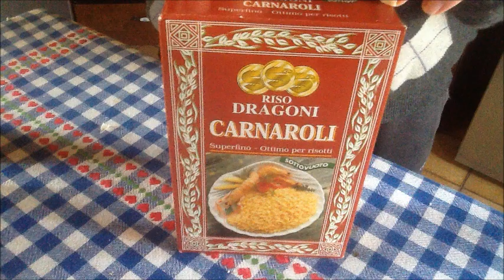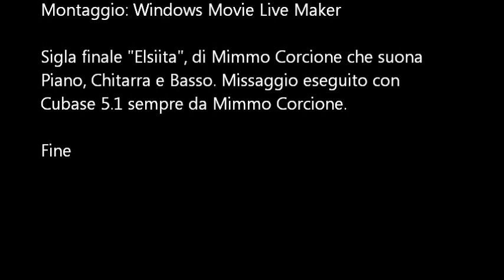Risotto con asparagi bianchi di Cimadolmo di Piave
Voglia di primavera, voglia di asparagi bianchi di Cimadolmo di Piave (TV). A pochi km da casa mia c'è Cimadolmo di Piave un paese che esporta i suoi asparagi bianchi in tutto il mondo.